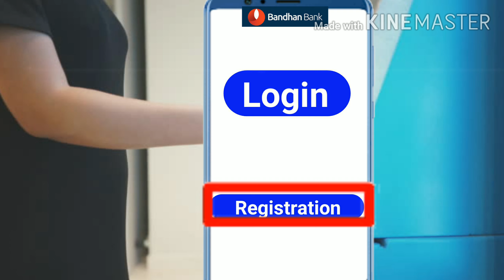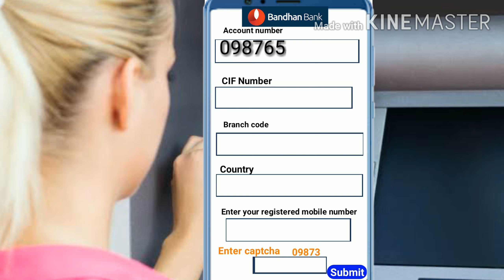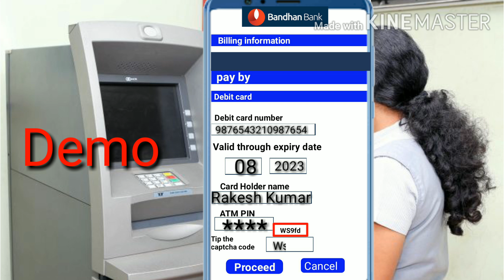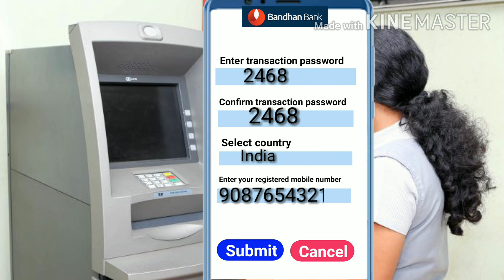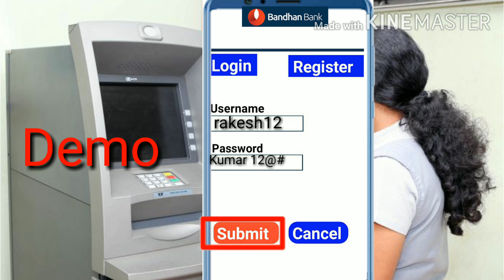Bandhan Bank se mobile banking activate / Registration kaise kare || how to || in hindi.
Published on 21 April 2020 hallo friends ajke is video me bataya hu ki Bandhan Bank account se mobile banking registration kaise kare is bare me bataya hu and mayne is video ko apni dilse banaya hai.